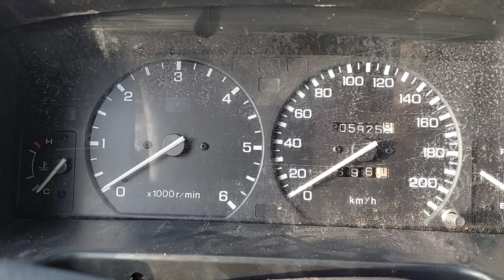Rost! Totalschaden, oder lohnt sich das?